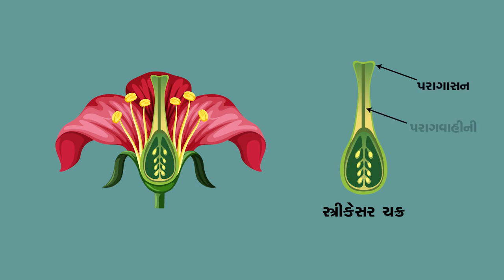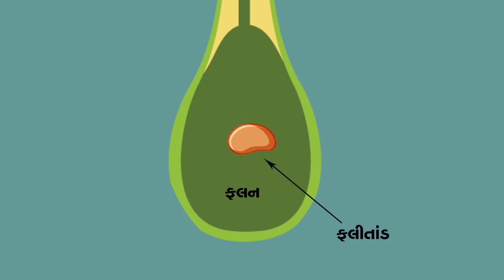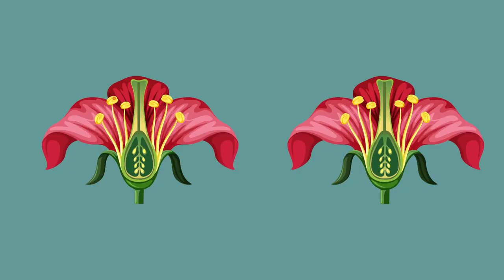પુષ્પનાં વિવિધ ભાગો અને પરાગનયનની પ્રક્રિયા